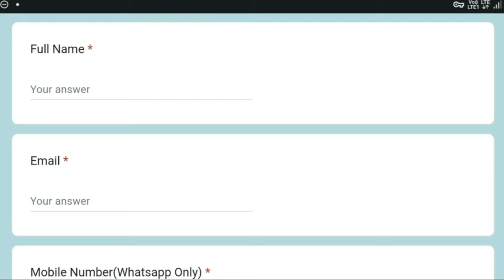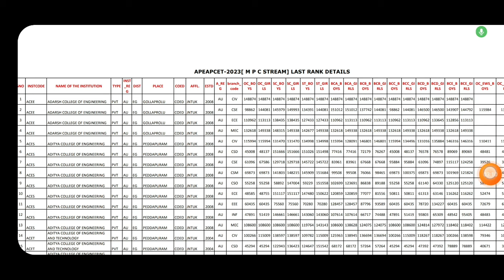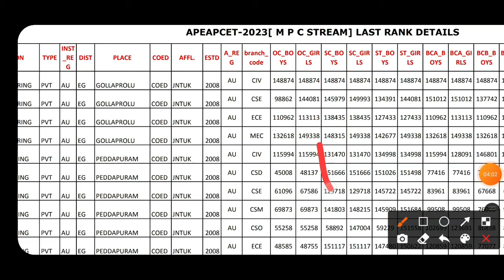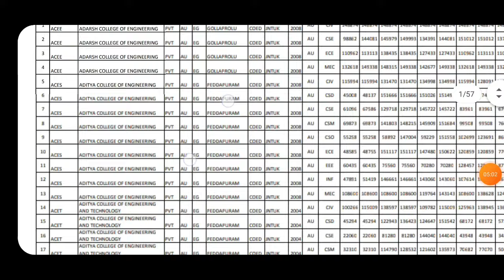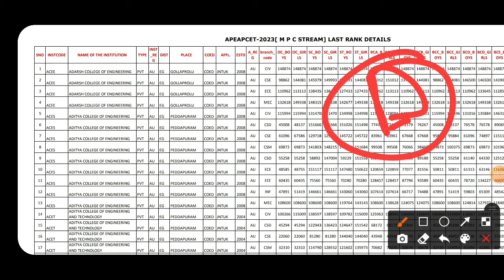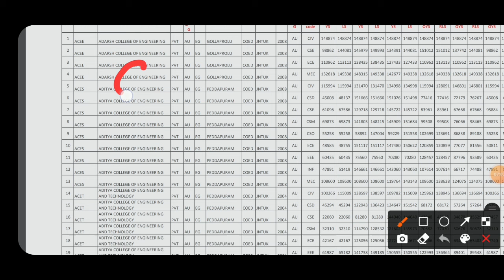Ap eamcet 2024||Ap eamcet 2024 weboptions tips to get seat in 1st phase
How to get High paid tech job free webinar,Register here